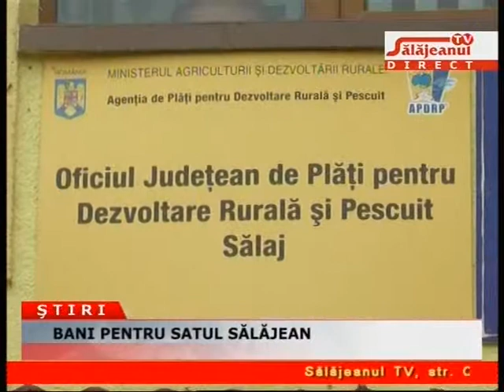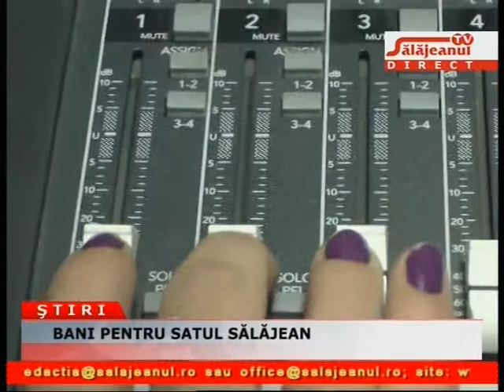BANI PENTRU SATUL SALAJEAN